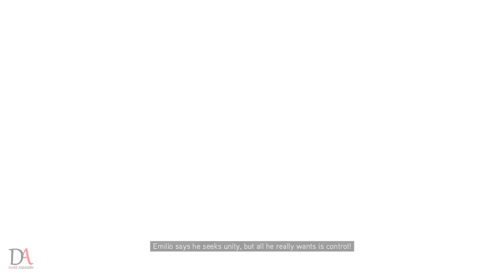Assassin’s Creed II | Walkthrough | Part 10